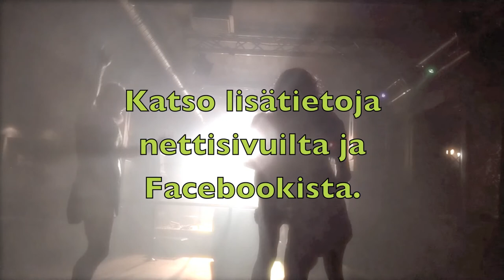Heviä! Klubi goes Crossdressing...!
Voita 100€ lahjakortti Levykauppa Äxään osallistumalla Heviä! Klubin Crossdressing -naamiaisiin Pub Katseessa torstaina 2.2.2012.

Miehet pukeutuvat naisiksi ja naiset miehiksi, paras puku palkitaan illan päätteeksi ja kaikkien osallistuneiden kesken arvotaan illan mittaan yllätyspalkintoja.

Tämä oli muuten meidän ensimmäinen video mihin oli käsikirjoitus valmiina ennen kuvauksia... Oli myös meidän uuden miesharjoittelijan ohjaama ja editoima.